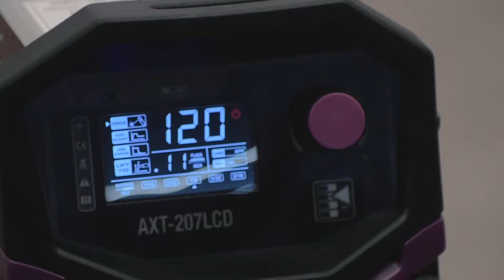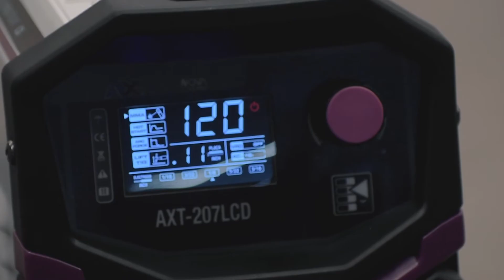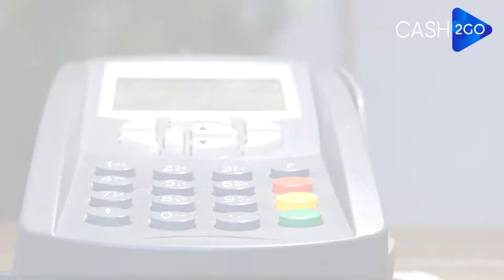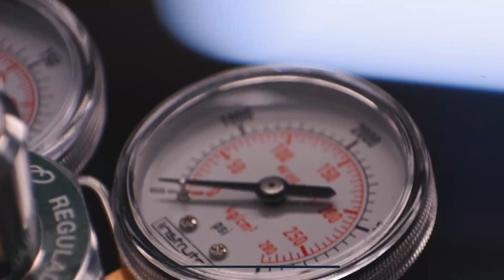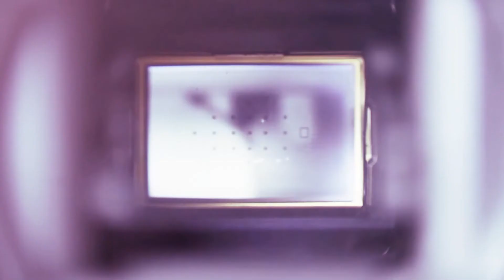Aldea Financiera Episodio 10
¡Bienvenido a Aldea Financiera!​
Desde Riu Guadalajara, tenemos un programa muy especial.​
Conocerás lo necesario y los secretos para invertir en bienes raíces.​